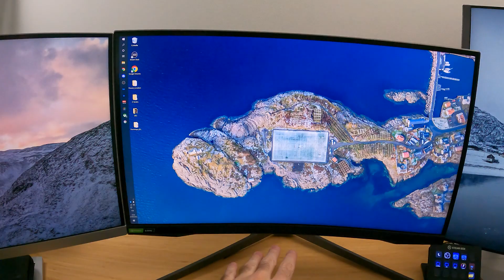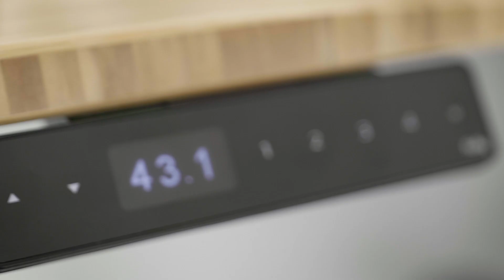Mon nouveau STUDIO (C'est un nouveau départ pour moi)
Hello les gens, nouveau studio, nouvel appartement, nouveau setup, bref je vous dévoile toutes les nouveautés à venir !

Pense au petit pouce bleu si la vidéo t'a plu, c'est gratuit pour toi et c'est super important pour moi !

♦ ♦ MUSIQUE ♦ ♦

J'achète mes droits musicaux sur plusieurs banques :
- Envato Elements
- Artlist
- Epidemic Sounds

♦ ♦ MON MATÉRIEL ♦ ♦

Caméras :
Lumix - S1
Lumix - GH4
GoPro - HERO 10 Black
GoPro - HERO 7 Black
insta360 - One X2

Objectifs :
Sigma - Bague adaptatrice EF - L
Sigma - 20mm f/1.4
Sigma - 70-200mm f/2.8
Lumix - S Pro 24-70mm f/2.8
Lumix - 12-60mm f/3.5-5.6

Drones :
DJI - Mavic 3 Cine
DJI - Mini 2

Stabilisateurs :
DJI - Ronin S

Micro & Sons :
Rode - VideoMic Pro
Sennheiser - Micro-cravate AVX
Sennheiser - MKE 400
Auna - Mic-900B
Bose - Companion 50

Stockages :
WD - Disque dur externe 2To
WD - Disque dur externe 4To
Lacie - Disque dur externe 4To
Lacie - SSD externe 2To

Trépieds :
Peak Design - Tripod aluminium

Gadget en tout genre :
Peak Design - Attache caméra
Atomos - Ninja V

♦ ♦ MES PARTENAIRES ♦ ♦